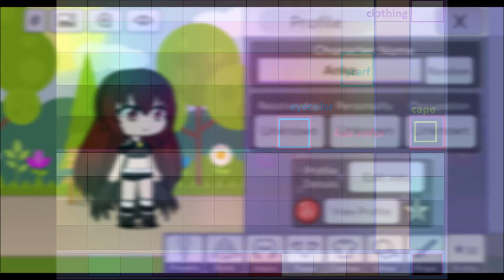EmilyKitty200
short description about my favourite oc [character]